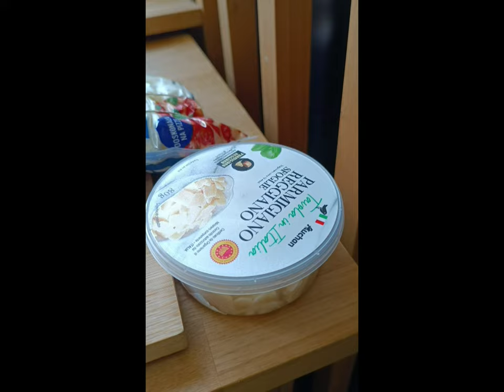TostBurger Trenera Janka